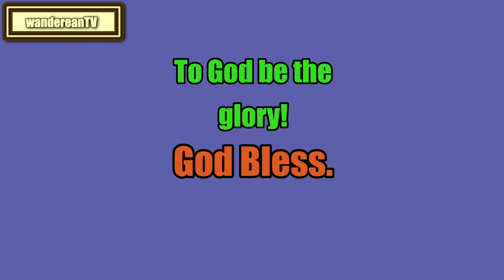The Book of Psalm Chapter 69 || Jameison-Faussett-Brown Commentary